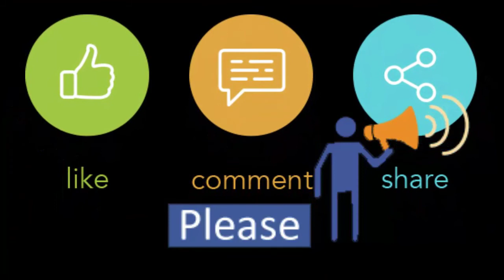Winter Black Collections Snicker Branded | Size 36 to 40 | Order For Contact us